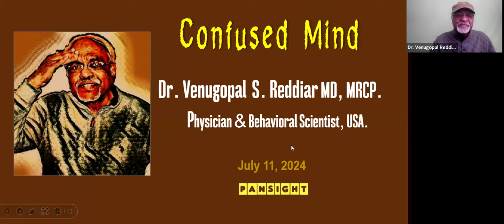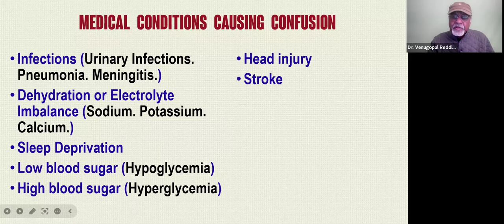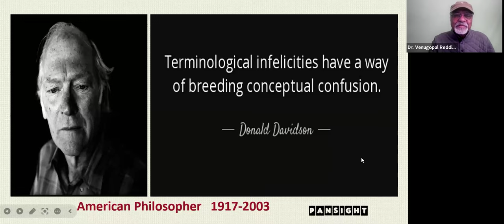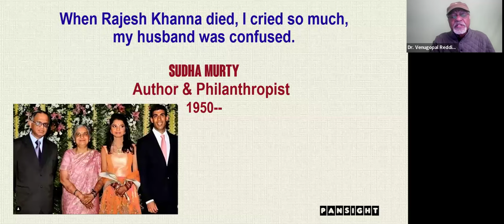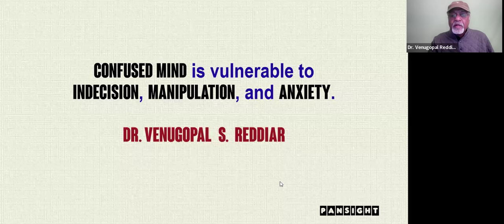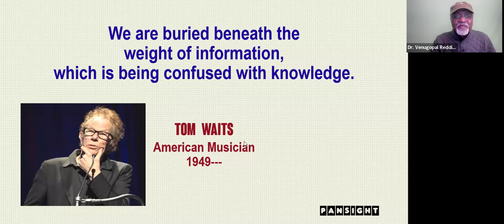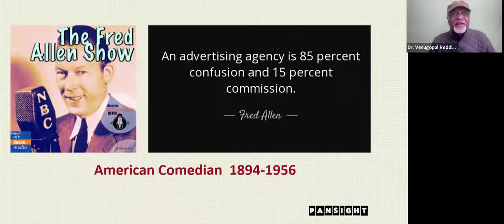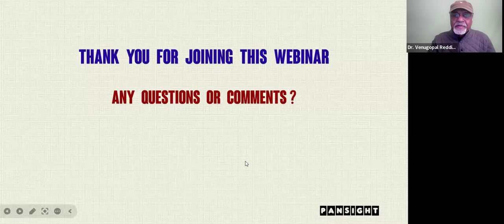CONFUSED MIND | Dr. Venugopal S. Reddiar | July 11, 2024 | PANSIGHT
CONFUSION is the root cause behind PROCRASTINATION, INDECISION, INACTION, WRONG ACTION, ANXIETY, and DEPRESSION.

This video will empower you with KNOWLEDGE & SKILLS required to manage CONFUSION effectively & efficiently.